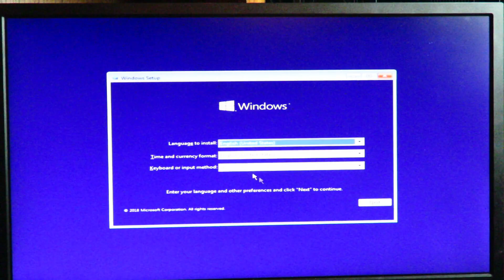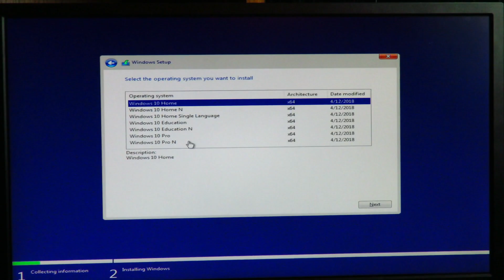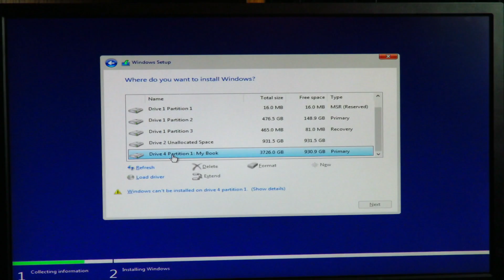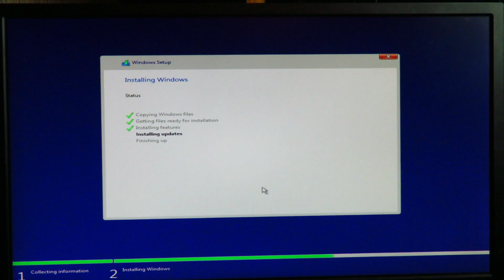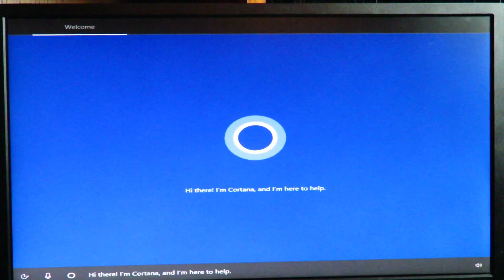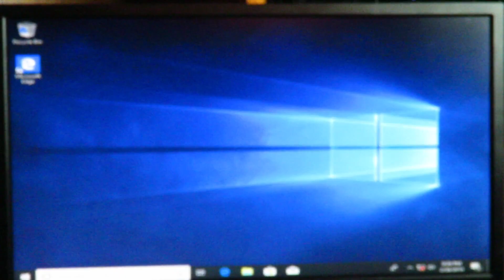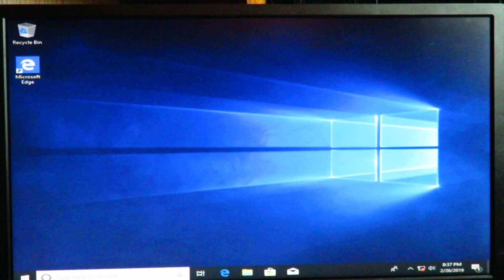How to Install Windows 10 on the WD Black SN750 1TB NVMe M.2 SSD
In this video, I show you how to Install Windows 10 on the WD Black SN750 1TB NVMe M.2 PCIe SSD.  Look below for links to it on Amazon.
WD BLACK SN750 1TB NVMe PCIe SSD
From here, now you can know how to install windows 10 on new pc, because this is a new PC now.

Using this link will help the channel grow to bring you more.

buy from our link and help our channel.  Don't worry, it wont make anything cost extra, regular prices there.